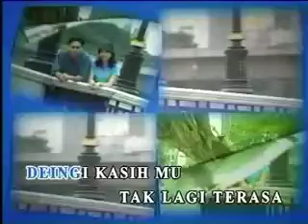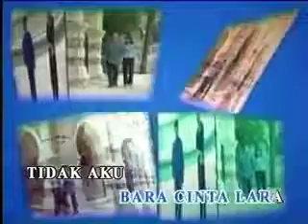MASSA- Persandingan Abadi★(Karaoke No Vocal)